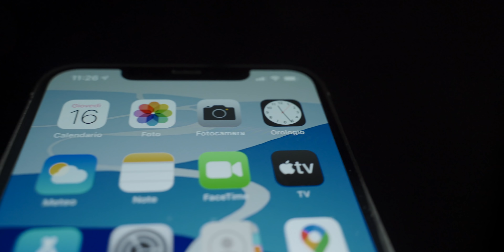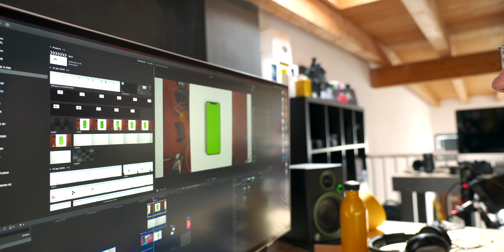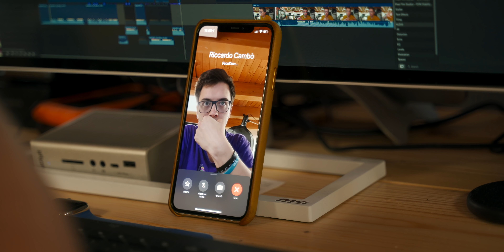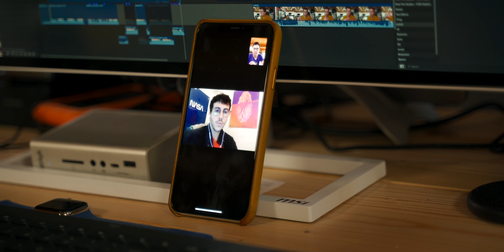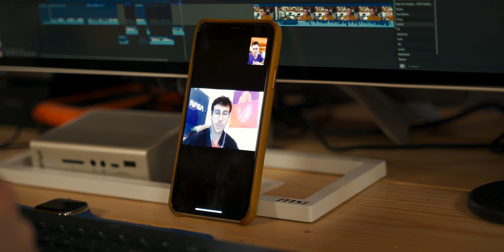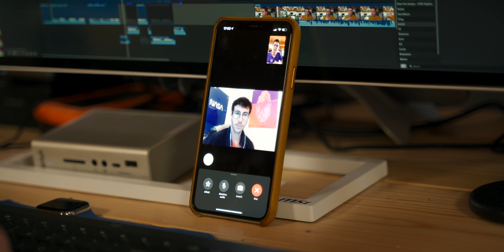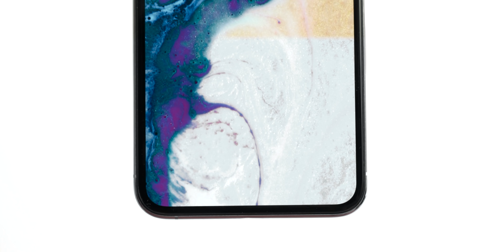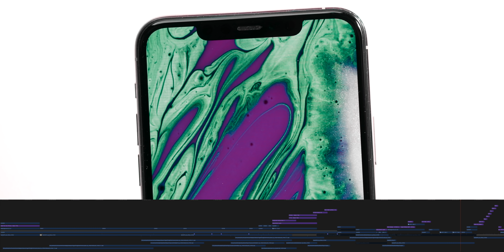Ho GIRATO uno SPOT APPLE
Ho girato uno spot Apple in casa e oggi vi racconto come ho fatto

••• STRUMENTI USATI •••
• Slider 2
• Magic Arm
• Supporto Smartphone
• Luci 2
• Tubi prolunga
• Ottica macro
• Luce supproto

Il video è stato girato con:
• SONY a7III
• TAMRON 28-75mm f/2.8
• 35mm Sony f/1.8
• Microfono e
• Vlog girato con
• 16-55mm f/2.8

Utilizzando un MacBook Pro 15" La mia scrivania? Ecco qui SUPPORTAMI SU TIPEEE